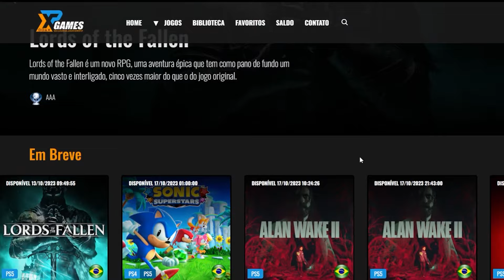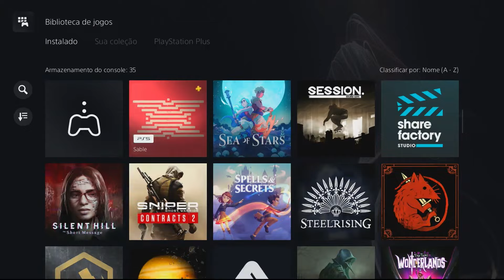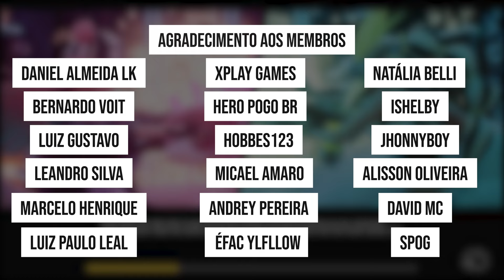Mais um Jogo que é Bem Mais ou Menos | Foamstar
E hoje com mais um jogo e uma edição simples mas de coração, um formato que gosto

💻 GOG: RubDog
💻 Steam: RubDog
🎮PSN: RubDog_U2
🎮XboxLive: RubDogU2